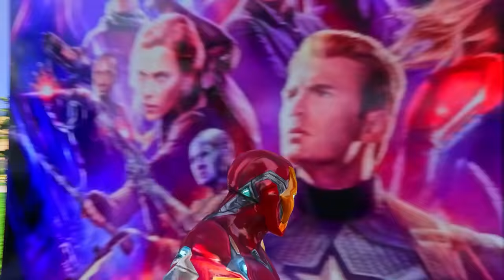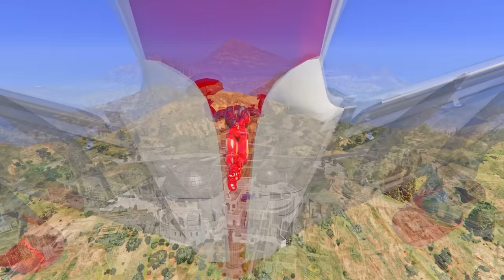FRANKLIN Ask Question & Answers To Open IRON HULK Lucky Box In GTA V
FRANKLIN Ask Question & Answers To Open IRON HULK Lucky Box With Shinchan In GTA V